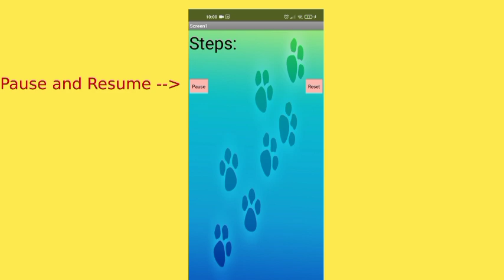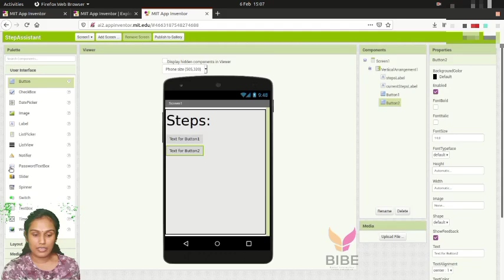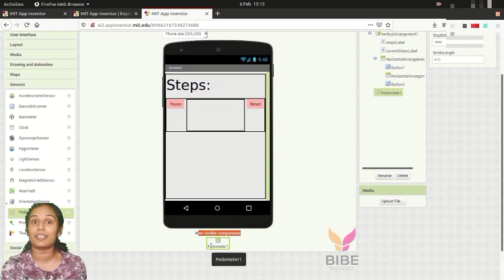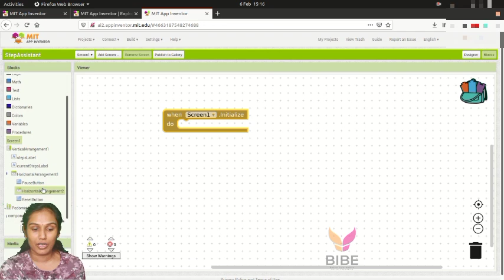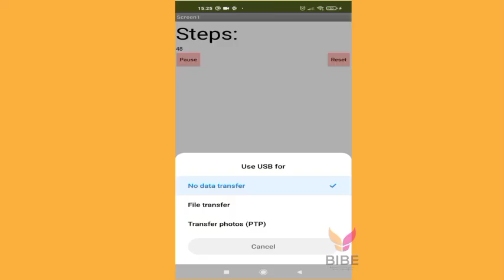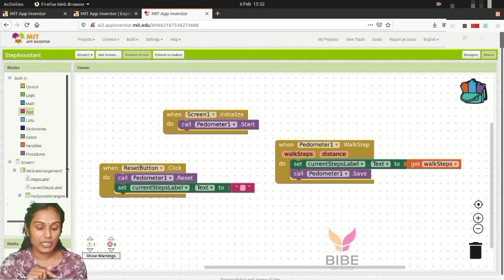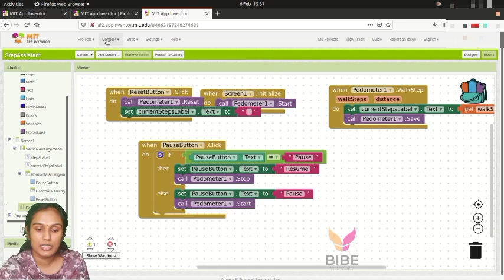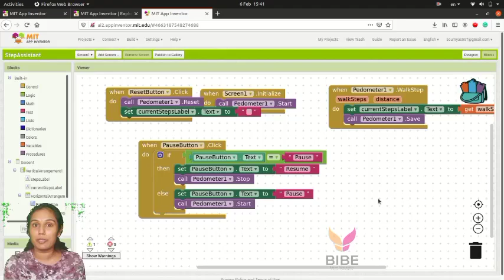Build your app | Day 03 | Pedometer | Coding for Kids - Malayalam | BIBE